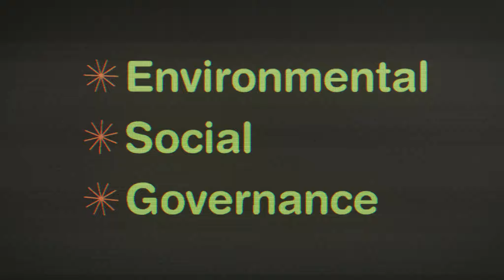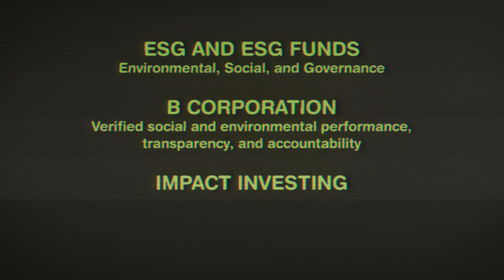Finance Expert Lauren Simmons Puts the Planet First | Refinery29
In honor of Earth Day, Refinery29’s Money Diaries is partnering with Robinhood to bring a special episode of Invested focused on earth friendly spending. Now more than ever, shareholders are concerned with the impact that investments have on their local communities and the environment. In this episode, finance star Lauren Simmons brings you tips and tricks on how you can start investing your money in a more planet conscious way. ad Robinhood.